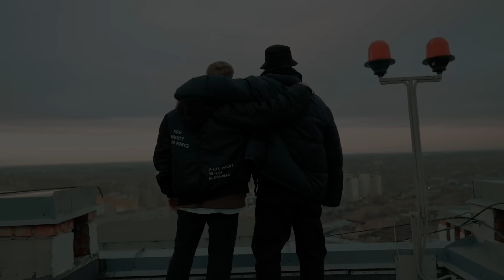Мэвл - Лёд (Official Video, 2021)